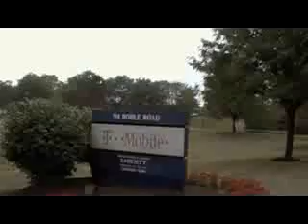Controller, City Council Prez, Warn T-Mobile to Unionize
Northampton County Contoller Steve Barron & Allentown VCity Council Prez Mike D'Amore are stupis enough to threaten a company on video